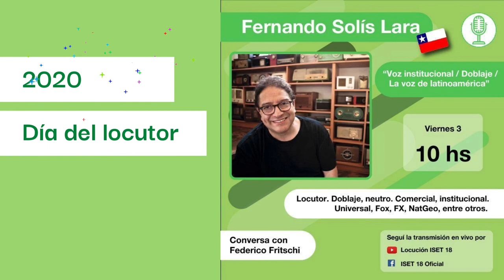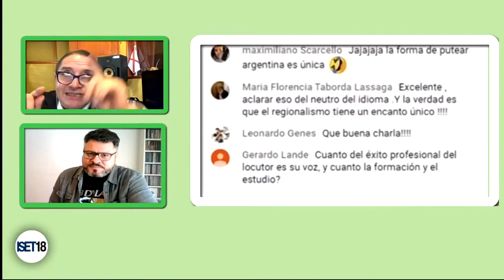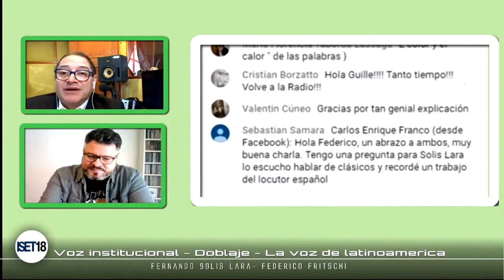Extractos charla día del locutor 2020 con Fernando Solís Lara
Como parte de los festejos del día del locutor realizados por el ISET Nº 18, Fernando Solín Lara, reconocido locutor chileno, hablo sobre la interpretación en la locución y su valor como servicio.